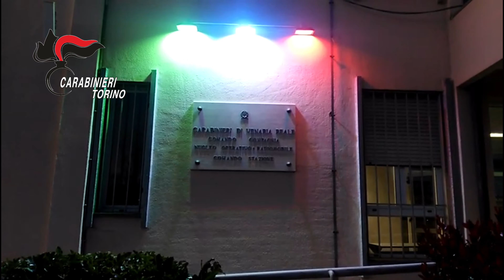Cafasse (TO) - Denunciata una vedova di 68 anni e i suoi due figli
Operazione antidroga: la famiglia era dedita alla coltivazione di marijuana, furto e detenzione di una pistola clandestina